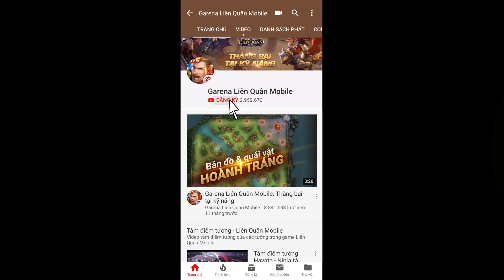[Cốt truyện] Truyền thuyết về chiến trường 3vs3 - Garena Liên Quân Mobile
Theo chân cô nàng xạ thủ Capheny, chúng ta sẽ cùng nhau tìm hiểu về câu truyện truyền kỳ về cuộc chiến kinh thiên động địa giữa 2 phe, nơi diễn ra cuộc chiến đã trở thành huyền thoại: Phong bạo quyết đấu.
Quyết định của Capheny khi nghe câu chuyện này là gì? Cùng theo dõi hết video nhé.

💛 Trong phiên bản mới Trang phục 4.0, Bản đồ 3vs3 đã được thay đổi diện mạo mới, cùng với cái tên mới: Phong bạo quyết đấu!
💛 Cập nhật phiên bản mới Trang phục 4.0 để trải nghiệm và khám phá muôn vàn điều hay ho nhé